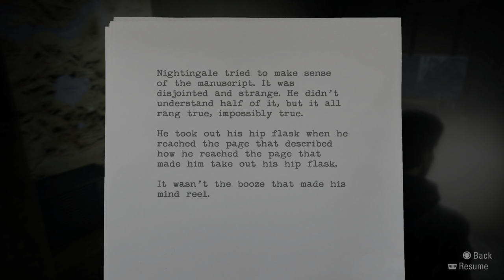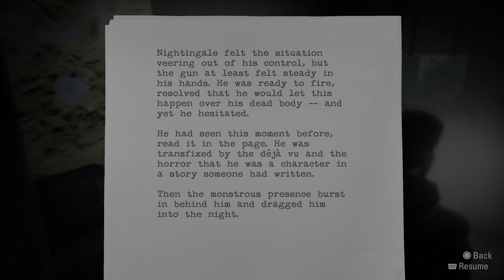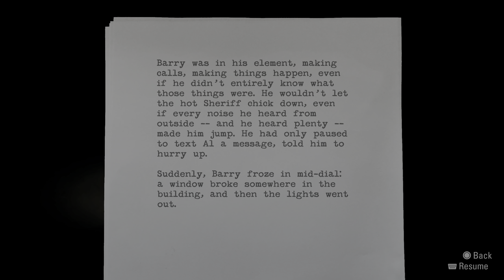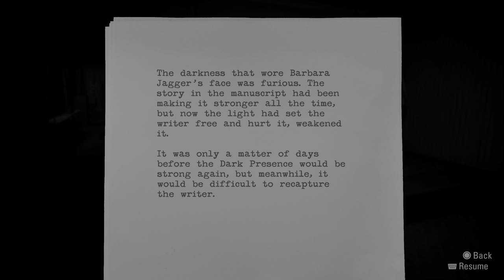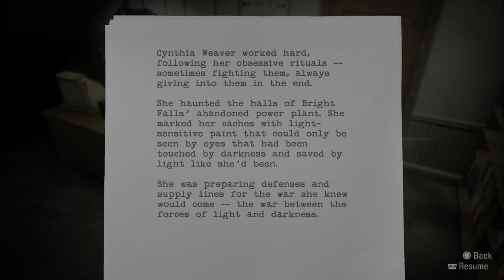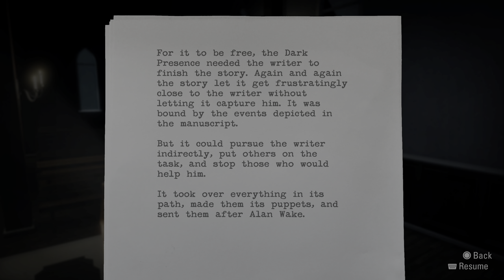(4K) Alan Wake Remastered_Part 16